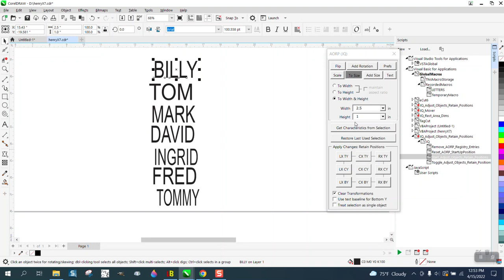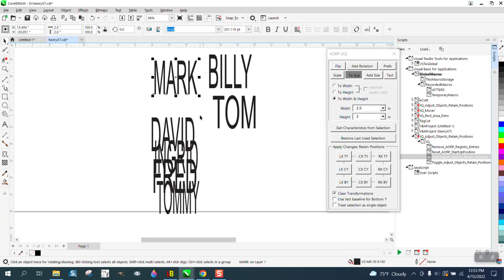Corel Draw Tips & Tricks Make all name this same size Part 5 Macro